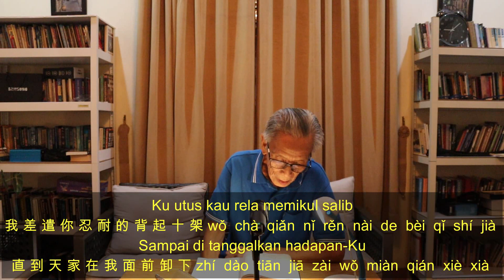370 Ku Utus Kau 样 差 遣 我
TUHAN Mengutus Aku

我 差 遣 你 demikian judul dalam Bahasa Mandarin puji ini.

TUHAN telah memimpin perjalanan ini hingga tiba ke Pujian 370 dan kiraNya Ia terus memimpin hingga ratusan pujian berikutnya.

Immanuel dan Maranatha

Soli Deo Gloria dari Sunline island, 19 November tahun TUHAN 2020 pukul 9:50 PM WIB.